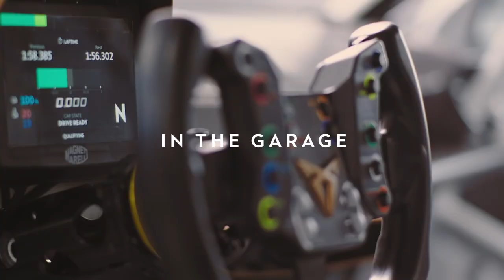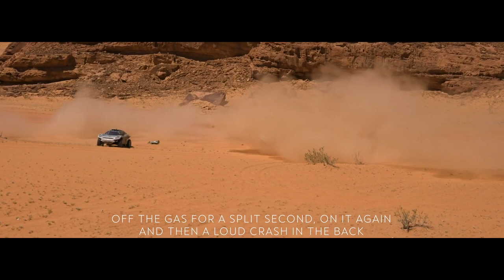CUPRA x Extreme E｜Desert X Prix in Saudi Arabia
All the angles from Claudia Hürtgen's massive crash in Q1 of the Desert X Prix. She's okay!

Extreme E is a radical new racing series that will see E-SUVs compete in the most remote corners of the planet that have been impacted by climate change.

This five-event global voyage will utilise its sporting platform for the purpose of promoting electrification, environment and equality. The series’ goal is to highlight the impact of climate change in some of the world’s most endangered environments, promote the adoption of electric vehicles to pave the way for a lower-carbon future and provide a world-first gender-equal motorsport platform.

The first sport to ever be built out of a social purpose, Extreme E aims to minimise environmental impact while maximising awareness, racing in places that have already been damaged or affected by climate change or human interference and taking fans deep into the heart of the most pressing issues facing our planet’s future.

Not only that, but Extreme E is also helping the car industry to develop future-facing technology using racing as a platform for road innovation, which accelerates change ten-fold.

If you like this video please do share this with your friends & family members or someone who need this here is the link to the video

✨ CREDITS ✨
Stay Here by LiQWYD & Carl Storm

Source: CUPRA Official